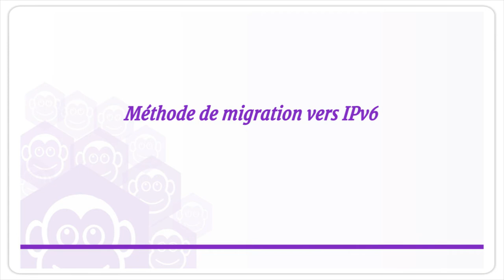Intégration d'IPv6 dans l'Internet 🔗 Objectif IPv6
Ce cours fait partie de notre MOOC disponible sur FUN MOOC, inscrivez-vous dès maintenant gratuitement